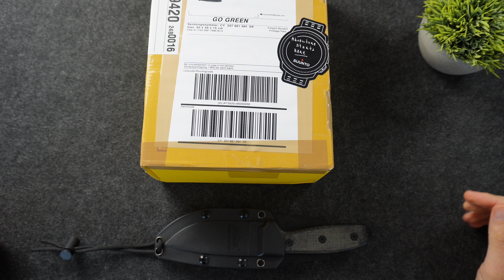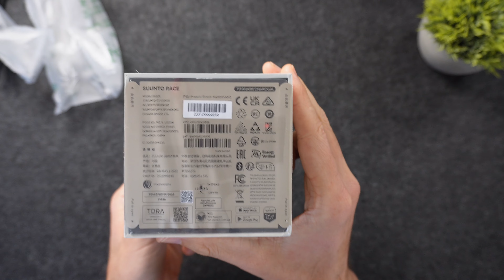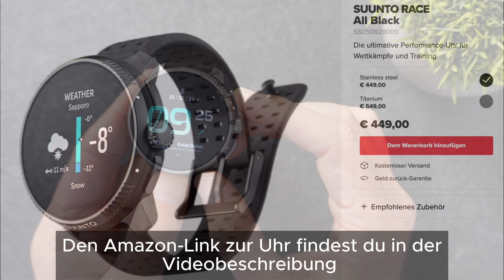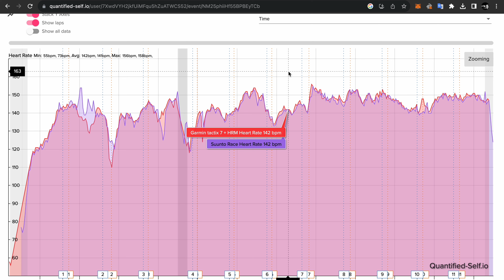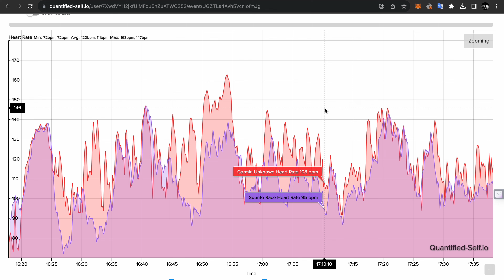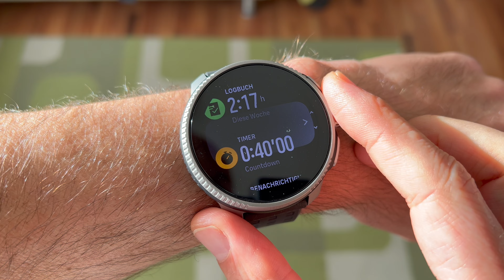SUUNTO RACE: Ersteindruck, erster Lauf und erste Daten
Mein Ersteindruck der SUUNTO RACE: Unboxing, begleitet von einem Lauf- und Krafttraining. Im Anschluss präsentiere ich euch die ersten gesammelten Daten. 🏃‍♂️💪 SUUNTORACE SUUNTO suuntowatch FitnessTracker WorkoutData"

00:00 Einleitung
00:28 Unboxing
01:56 Hands-On
04:10 Menüführung
06:11 Training
07:10 Pulsmessung
09:13 GPS Messung
09:51 Fazit Erste Tests